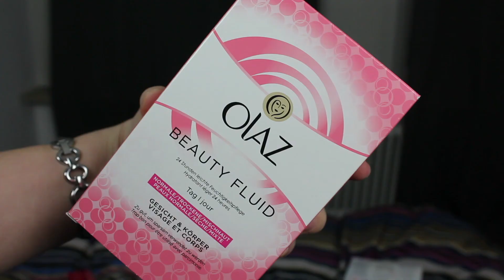GLOSSYBOX | December 2015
* Å B E N  F O R  M E R E  I N F O *

N Æ V N T E  P R O D U K T E R:

Claire Fisher - rensene maske

Teeez Cosmetics læbestift - Heat Wave Ruby

Eubos håndcreme

BareMinerals - Lash domination mascara (prøvestørrelse)

Olaz - Beauty fluid fugtighedscreme - dagcreme

Dette er en rigtig fin pris i forhold til de fine og kvalitetsrige produkter man får tilsendt!

G L O S S Y B O X : (TYSKLAND)
Her er mit link hvis du selv eller nogen du kender kan bestille glossybox.
Men husk. Det er ikke sikkert du kan få glossybox sendt til DK!
Så hvis du rigtig gerne vil have noget lignene – tjek goodiebox ud! Link er lige nedenunder --v

G O O D I E B O X : (DANMARK)

Du kan bla. Finde The Body Shop, YSL, Gosh, milk_shake, Oriflame og mange mange flere! Her er et link til hvilke mærker de har med i boksen

Her er et link til hjemmesiden og en guide til hvordan du bliver medlem!

D I Y :

Dette er en video hvor jeg viser hvordan jeg gendanner et pudderprodukt.
Dette har hjulpet mig utallige gange hvis der er noget der er gået i stykker eller produktet er ude i kanterne og man ikke kan få en hel påføring mere.

M I N E   B Ø R S T E R :
Real techniqes
Gillian jones

K A M E R A: Canon EOS 1200d.
R E D I G E R I N G: Imovie

H V A D   H AR   J E G  P Å:
Trøje: Tally Weijl
Læber: The color workshop - lilla

H E R  K A N  D U  F I N D E  M I G :

Skriv gerne "Youtube samarbejde" som emne.